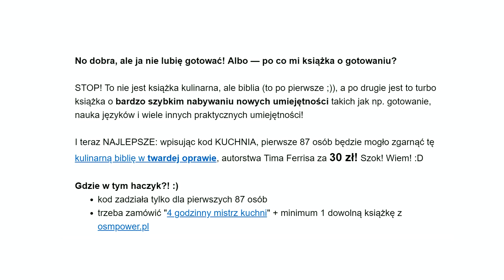Jak tworzyć oferty marketingowe?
Niedawno zorganizowałem promocję na książkę "4 godzinny mistrz kuchni" Tima Ferrisa

Tytuł, który normalnie kosztuje 99 zł, chciałem sprzedać za 30 zł! Jaki był haczyk? Z oferty mogło skorzystać tylko 87 pierwszych osób, a do zamówienia musiały dobrać dowolną książkę z wydawnictwa OSMPower. Nie wszystkim jednak ta promocja przypadła do gustu…

W tym odcinku dowiecie się:

00:01 Dlaczego nazwano mnie oszustem marketingowym?

03:40 W jaki sposób oszukują nas marketerzy?

05:40 Jak stworzyć ofertę, aby nie zawieść zaufania klienta?

06:21 Czy firma zawsze jest winna?!